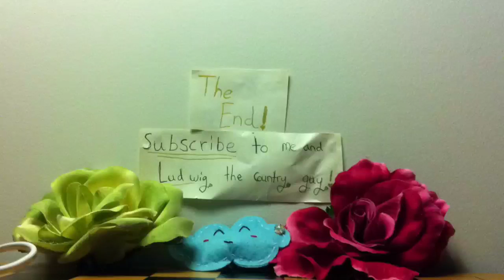Reaspawning in the over world part 2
Here FINALY is part 2 of Reaspawning in the over world, hope you like it ❤️